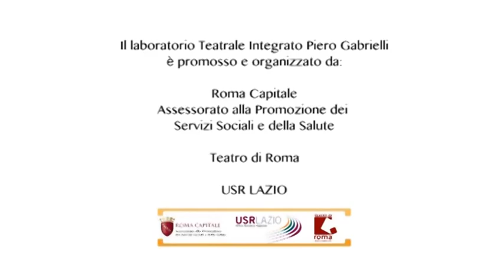Turandot - spot - di roberto gandini adattamento attilio marangon musica roberto gori